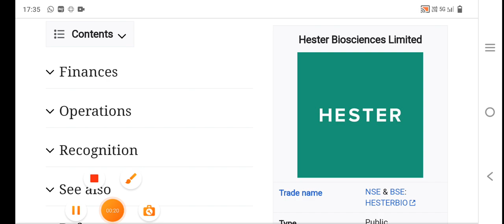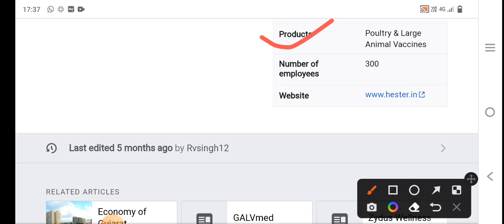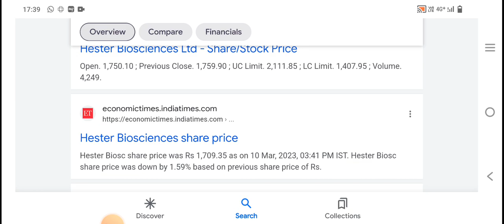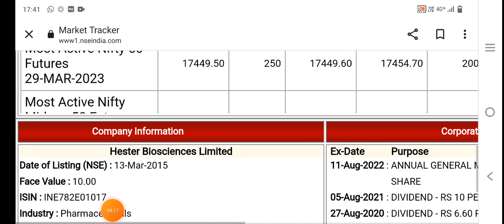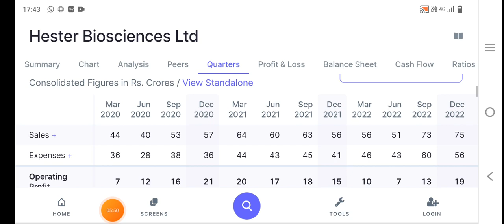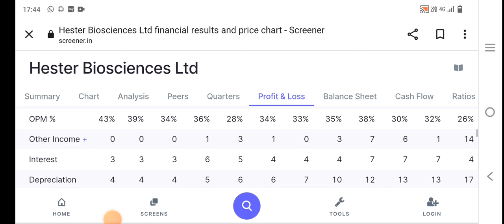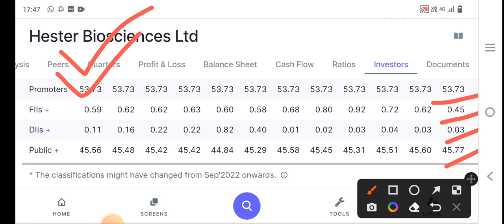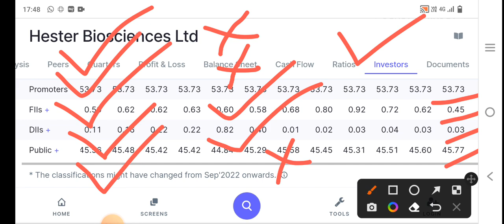Hester Biosciences share 40% Crash animal vaccines Vali company analysis#Jd investment